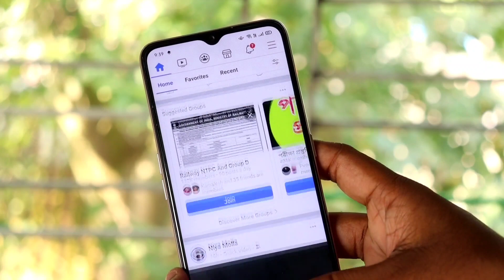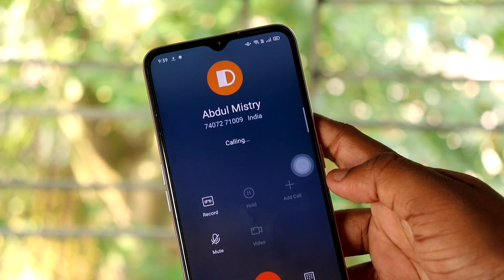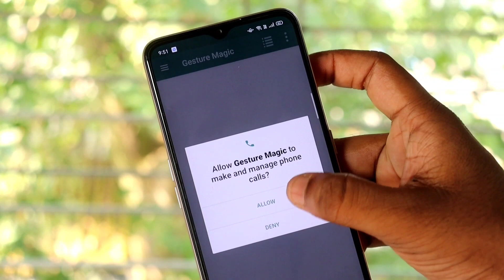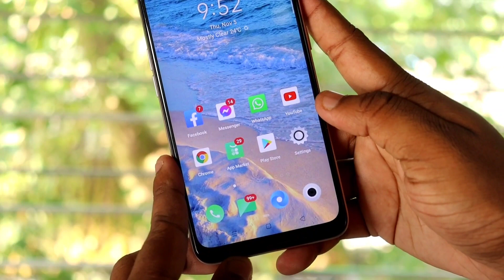এই অ্যাপটি এতদিন খুঁজছিলাম | আজই পেয়ে গেলাম | Android best amazing apps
All the topics of Android mobile are discussed in my channel ant the general knowledge of all the Android apps is very easily. Any problems of Android and Android apps are resolved. The functions of any Android apps are presented to the public. The general people can learn something about this. Everyday new video is upload to my channel.